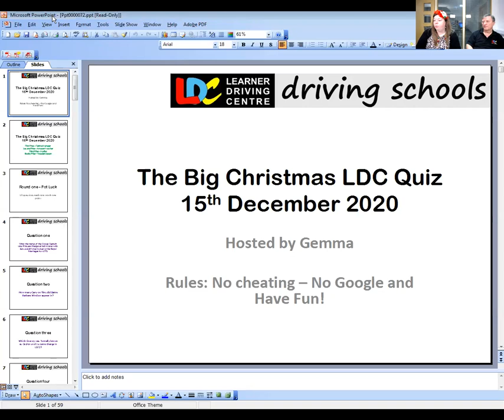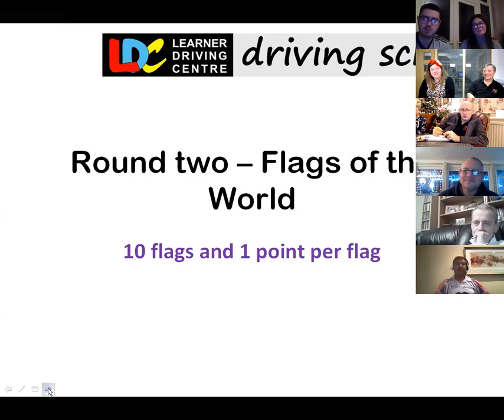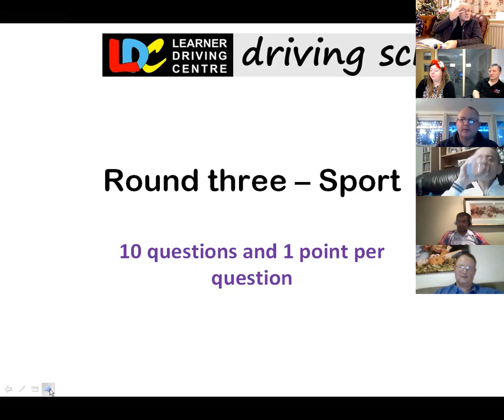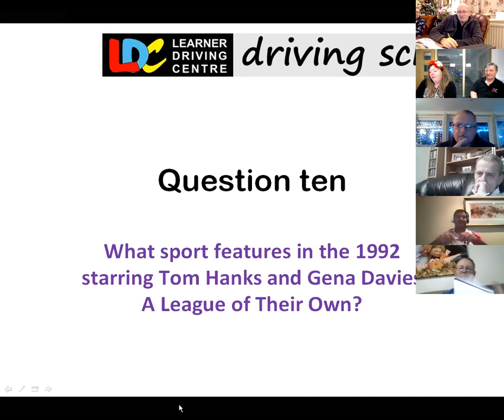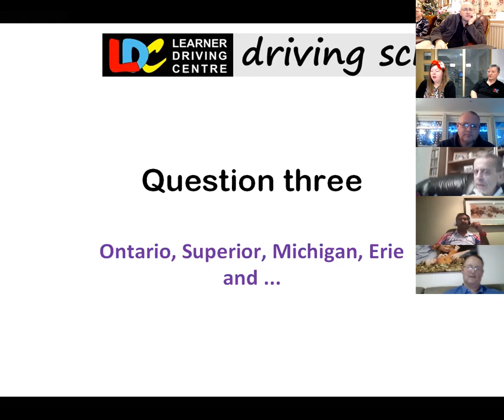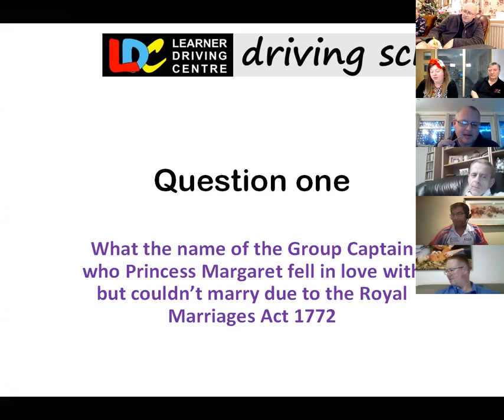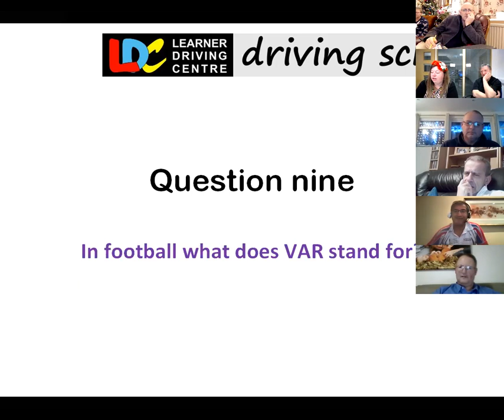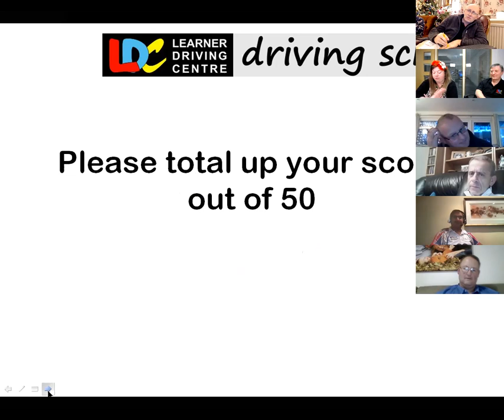The Big Christmas LDC Quiz Night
Gemma McArdle created and organised this second Quiz night for LDC driving school franchisees while in lockdown. Can you beat the top score of 40? This is one of several Zoom social events arranged for LDC driving school franchise owners.